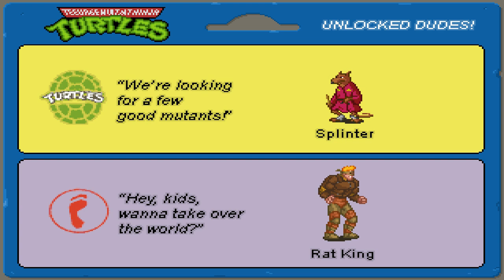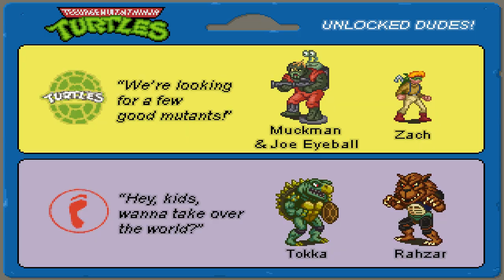Teenage Mutant Ninja Turtles Rescue-Palooza! #2 ЧУТКА НЕ ХВАТИЛО ЧТОБ ПРОЙТИ 😂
Пора пиццы! Teenage Mutant Ninja Turtles: Rescue-Palooza - это бесплатная фанатская игра жанра beat-em-up, основанная на TMNT! Обновление и дань уважения классическим играм для NES с множеством персонажей, за которые можно играть впервые!

Vital Tortistics:

- 60 игровых персонажей

- 17 этапов

- 4 бонусных этапа

- Локальный кооператив на 4 игроков

- Улучшенная графика

- Голосовые клипы из телешоу

- Ездовые автомобили

- Бесчисленные отсылки к оригинальному мультфильму и игрушечной линейке TMNT!